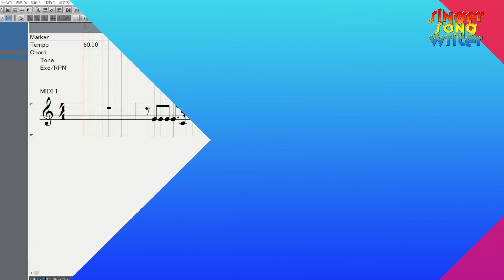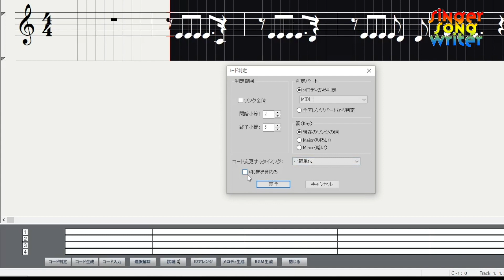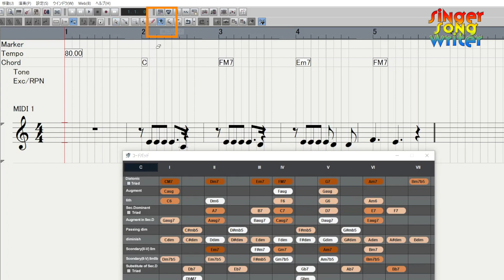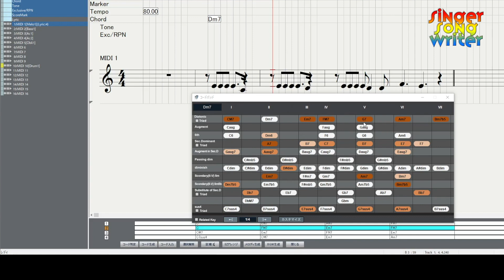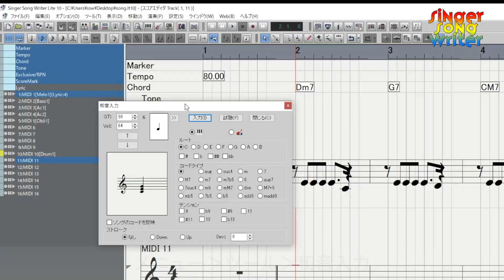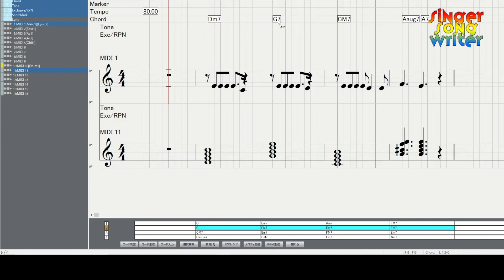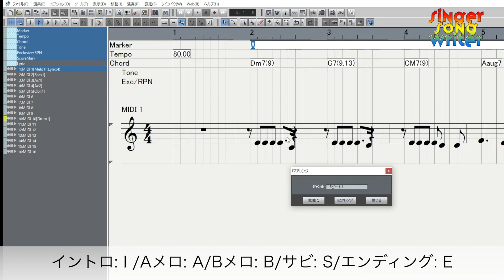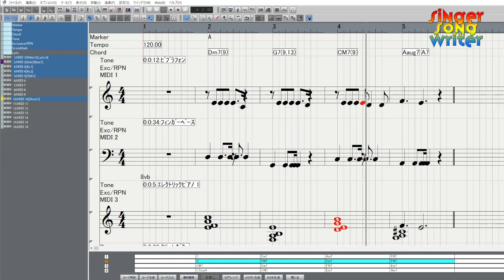Singer Song Writer Lite【Chapter 2】メロディにコード進行と伴奏をつけてみよう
音楽作成ソフト「Singer Song Writer Lite」をオンラインミュージックスクール・オトマナビ主宰・株式会社インターネット公認講師の平賀宏之氏がわかりやすく解説。

‹解説内容›
◎コード自動判定機能でメロディのコード進行を自動判定
◎コードパッドでコード進行を任意に入力
◎和音入力
◎EZアレンジで手軽に伴奏を作成